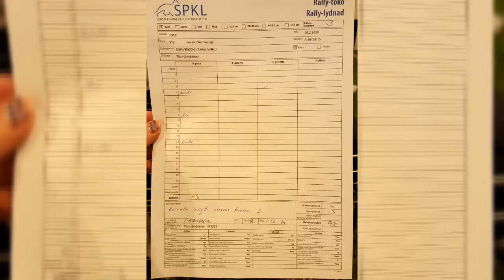Nova alo 97/100p, 2.sija rally-toko Lohja 29.2.2020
Nova (Siipiveikon Vahva Vainu) tollerin eka rally-rokokisa alo 97p ja 2 sija
Tuomari Tiia Hämäläinen, ohjaaja Tiia Hämäläinen :D

-1p kontr (kontrollin puute) kyltillä 4 "istu, maahan, kierrä koiran ympäri"
-1p tvä (epätarkasti suoritettu teht) kyltillä 8 "vasen täyskäännös, käännytään eri suuntiin)
-1p kontr kyltillä 13 "eteen istu, 1 askel peruuttaen jne.."

Nova sijoittui tällä radalla 2.sijalle.

Raportti: Ekalla radalla Novalla oli vähän korkeampi vire, mutta teki hiljaa. Vähän hinkkasin seurausta lähtökyltille mennessä että on jo siihen mennessä kuulolla. Treenattiin odotusalueella jonkin verran sitä, että 360 oikeaan on heti ekana. Monesti niissä Nova ei huomannut ja ollut skarppina, mutta keksin ottaa käsimerkin avuksi, mikä ennakoi pyörimistä. Kahdeksikossa ja spiraalissa vilkaisi törppöjä. Istu, koiramaahan ekassa vähän liikkui maahanmenossa (tokoa ajatellen) vähennys -1p. Koira eteen ja vasemmalle sivulle istu, tuli aika takapuoli alhaalla ja lähellä ettei korjannut asentoa. Täyskäännökseen ei ollut ihan skarppina niin en päässyt kääntymään yhtä ajoissa -1p. Eteentulo kyltit sujui yllättävän hyvin. Lopussa oli koira eteen ja peruuttelut, siitä -1p ehkä hyppiminen tai törmäys? Meni kyllä treeneihin nähden tosi hyvin!